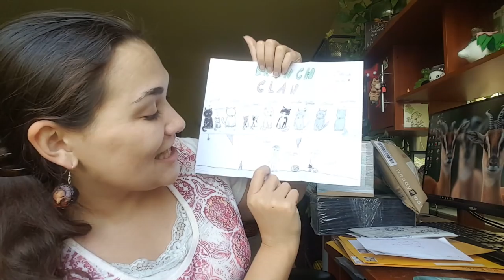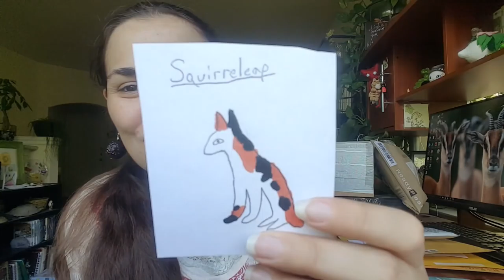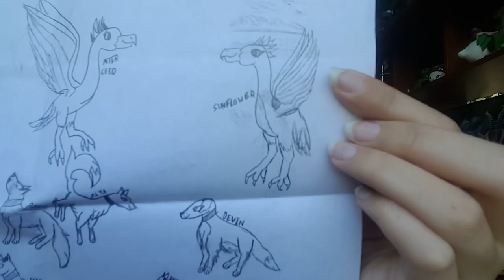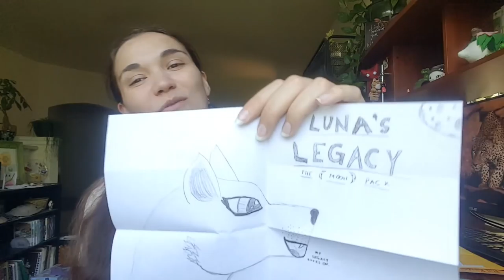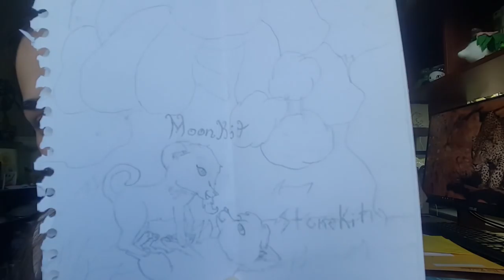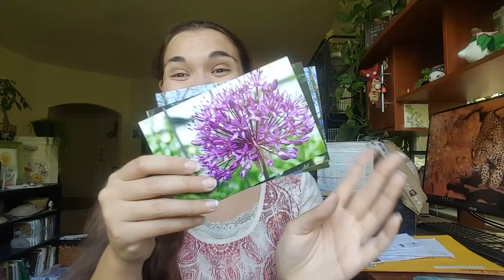Flower Photos & Lovely Loom Creatures!! || Snail Mail Vlog!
Seri
150 Wrenn Dr

 - If you do not want your letter read outloud in our Snail Mail, please put a note somewhere and I will be happy to read it privately to myself later!

- If you are interested in getting a tree, NPC, Mooshroom, or other perk from our Zoo Crafting server or general channel merchandise please be sure to check the guidelines for prices and policies on our donations Remember, there are always free opportunities to enter raffles for our Zoo Crafting perks so we can try to give the opportunities to as many of our community members as possible! Donating is just an awesome way to help Seri and our community out and is totally optional!